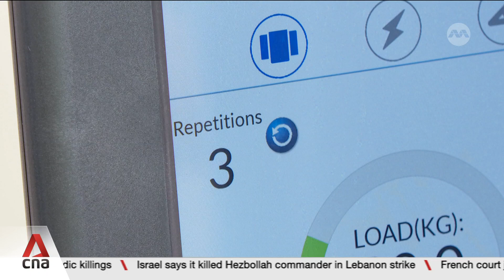National Cancer Centre's Ravindran Kanesvaran on future of cancer care, treatment costs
Singapore has sent some of its healthcare staff overseas for training in novel cancer treatments and running studies on cellular therapies. Sabrina Ng spoke to Dr Ravindran Kanesvaran, who chairs the medical oncology division at the National Cancer Centre Singapore. He shared his views on the future of cancer care and what can be done to lower treatment costs.